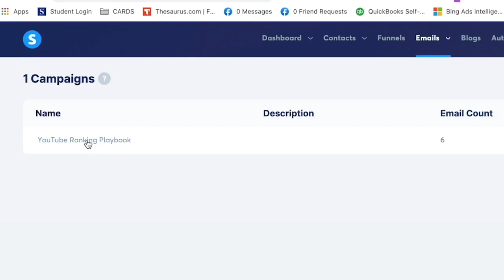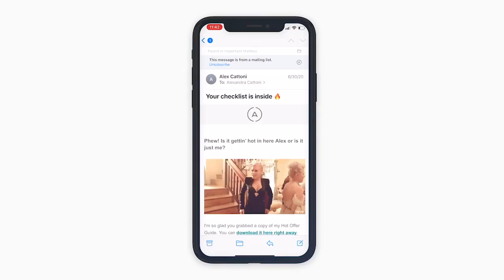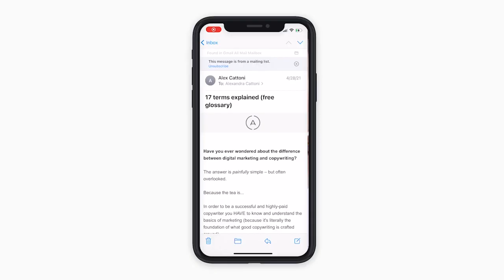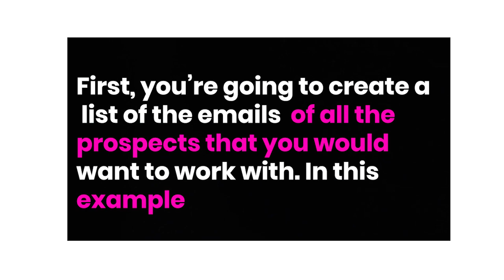These 2 Email Marketing Strategies to Make Money in 2024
Two strategies that will help you create an income in 2024, Email marketing allows you to communicate with your customers in a personalized way. Yet, it can be challenging to engage with your audience and build relationships through emails.

In this video guide, we’ll walk you through everything you need to know to create winning email marketing campaigns for your business. You’ll learn what email marketing is, why it matters and explore strategies that generate exceptional results.

Email marketing is a digital marketing strategy that involves sending emails in order to market and promote your products or services. It consists of sending customers messages, promotions, newsletters or updates. That way, you can build relationships with your audience, deliver personalized content, craft tailored messages based on customer preferences and move customers along the buyer’s journey.

Building an email marketing campaign involves segmentation, content creation, automation and analytics. Marketers measure the success of their campaigns through metrics such as open rates, click-through rates and conversions. It is a cost-effective channel that lets businesses communicate, engage and convert leads into customers.